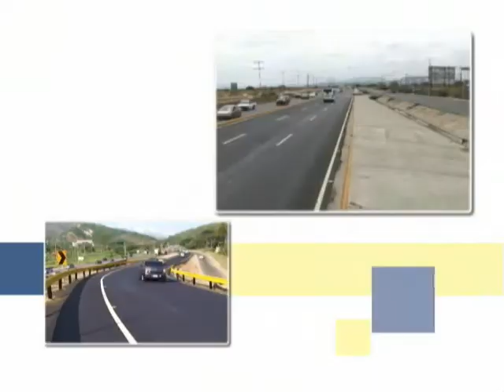Continuación de la avenida Aranzazu